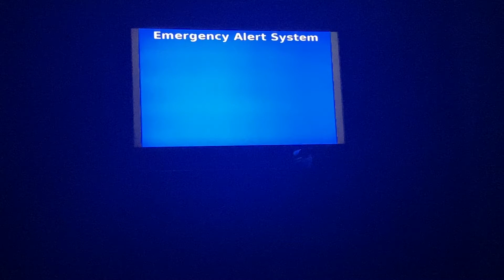EAS required weekly test July 28th 2021 at 3AM.